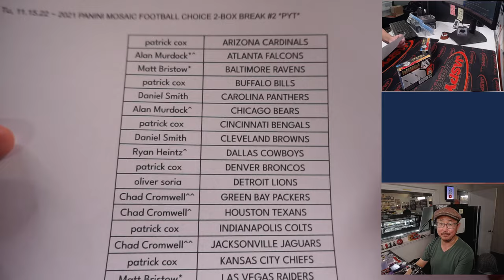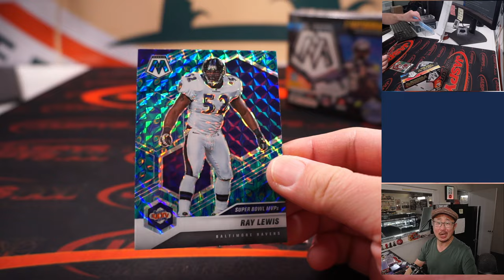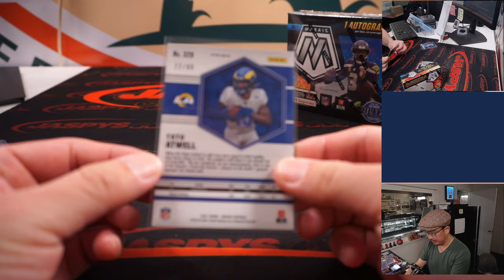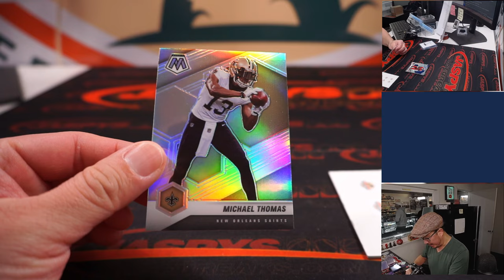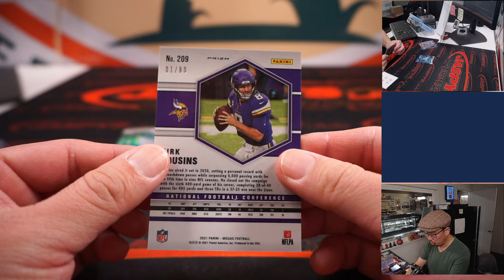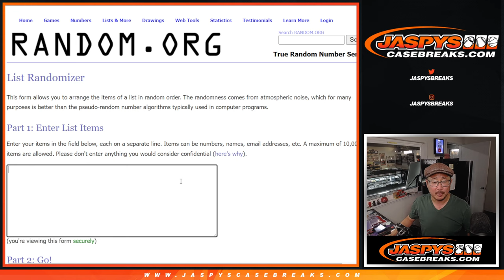Tu, 11.15.22 ~ 2021 PANINI MOSAIC FOOTBALL CHOICE 2-BOX BREAK #2 *PYT*